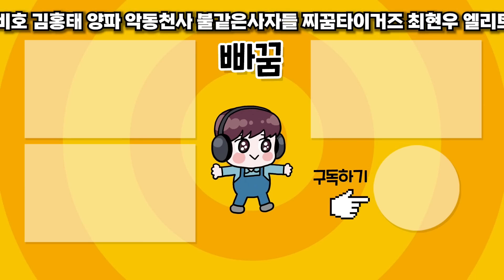이 귀한 걸 공짜로 이렇게 쉽게 얻는다고?! 컴투스프로야구 꿀팁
이 귀한 고스변권이 이렇게 쉽게 되다니 ㄷㄷ
컴투스프로야구 핵꿀팁이네
레전드 스변권 얻을 때 꼭 이렇게 얻으세요